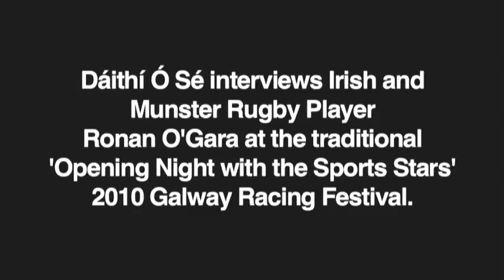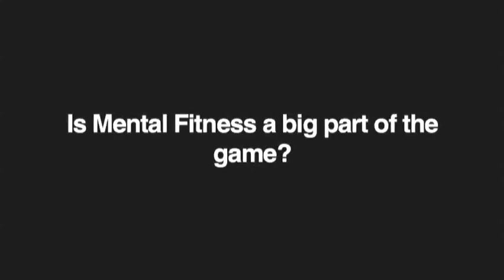Ronan O'Gara chats with Dáithí O'Sé at the Opening Night with the Sports Stars - Galway 2010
Ronan O'Gara discusses his interest in horse racing and his rugby year.